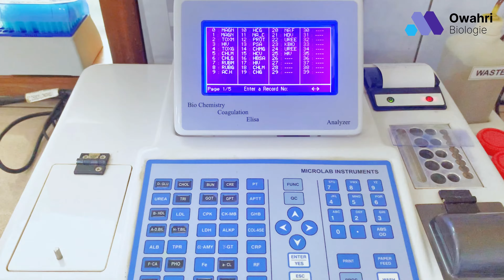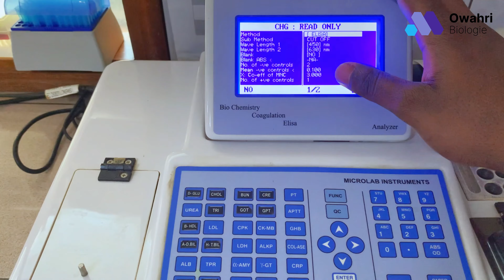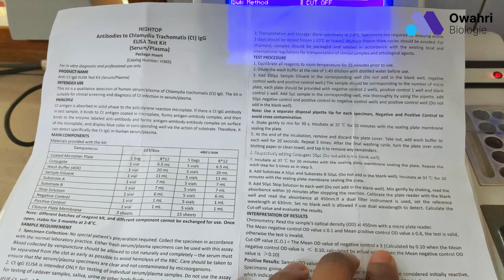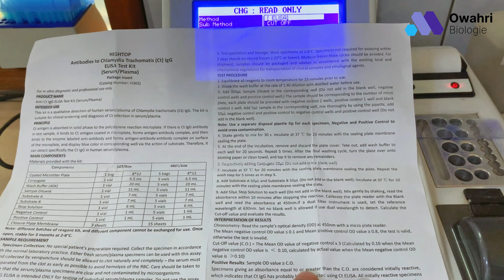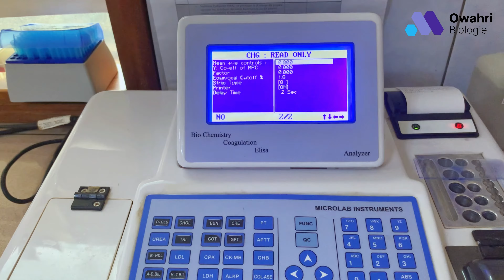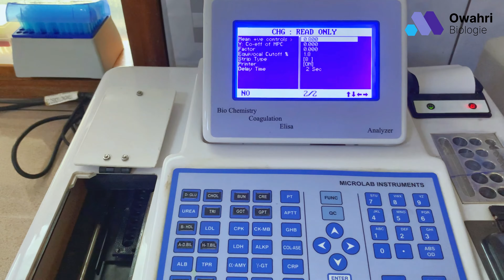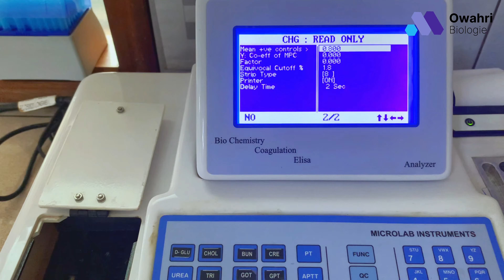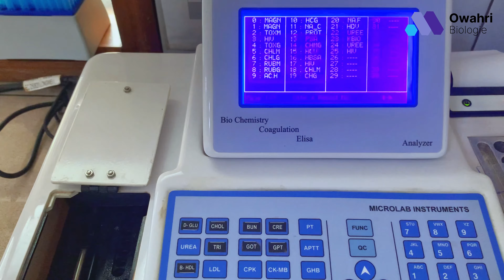Comment Faire le Dosage ELISA du Chlamydia trachomatis IgM/IgG sur l'Appareil MICROLAB ARX 3 IN 1 #1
🔬 Dosage ELISA du Chlamydia trachomatis IgM/IgG sur MICROLAB ARX 3 In1 🔬

Bienvenue dans cette vidéo exclusive dédiée au dosage ELISA du Chlamydia trachomatis IgM/IgG, réalisé sur l'appareil de pointe MICROLAB ARX 3 In 1. Suivez-nous dans ce tutoriel détaillé pour comprendre les étapes cruciales de cette analyse diagnostique.

👉 **Étape 1 : Préparation des Échantillons**
Commencez par préparer minutieusement les échantillons de sérum ou de plasma, en suivant les procédures standard de biosécurité. Assurez-vous d'étiqueter correctement chaque échantillon pour une traçabilité sans faille.

👉 **Étape 2 : Configuration de l'Appareil**
Allumez votre MICROLAB ARX 3 In et assurez-vous que tous les paramètres sont correctement configurés. Vérifiez la calibration de l'appareil pour des résultats précis.

👉 **Étape 3 : Préparation des Réactifs**
Préparez les réactifs ELISA selon les spécifications du fabricant. Gardez une attention particulière à la manipulation et au stockage des réactifs pour éviter toute contamination.

👉 *Étape 4 : Chargement des Microplaques*
Placez les microplaques pré-enduites avec les antigènes de Chlamydia trachomatis dans l'appareil. Utilisez une pipette multicanal pour charger les échantillons et les contrôles positifs/négatifs dans les puits correspondants.

👉 **Étape 5 : Incubation**
Lancez le programme d'incubation sur l'ARX 3 In, permettant la liaison spécifique des anticorps présents dans les échantillons aux antigènes sur la microplaque.

👉 **Étape 6 : Lavage**
Effectuez des cycles de lavage pour éliminer les substances non liées. Une étape cruciale pour minimiser les faux positifs et les faux négatifs.

👉 **Étape 7 : Détection**
Introduisez le réactif de détection dans les puits et lancez le processus de détection. La réaction enzymatique produira un signal proportionnel à la concentration d'anticorps anti-Chlamydia trachomatis.

👉 **Étape 8 : Lecture des Résultats**
Utilisez le logiciel dédié pour analyser les résultats obtenus. Interprétez les lectures optiques et comparez-les aux seuils définis pour déterminer la positivité ou la négativité des échantillons.

🚀 Suivez ces étapes avec précision pour obtenir des résultats fiables dans le diagnostic du Chlamydia trachomatis IgM/IgG sur le MICROLAB ARX 3 In.